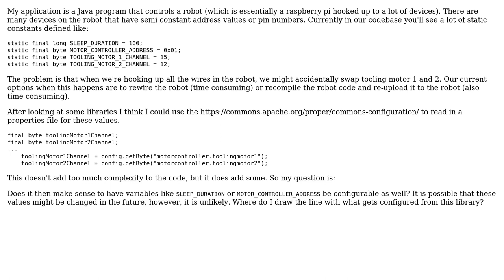Software Engineering: Deciding what values should be configurable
With thanks & praise to God, and with thanks to the many people who have made this project possible! You are responsible for your own actions.